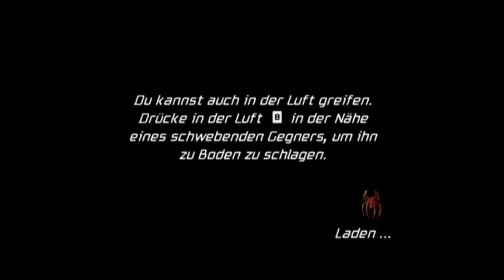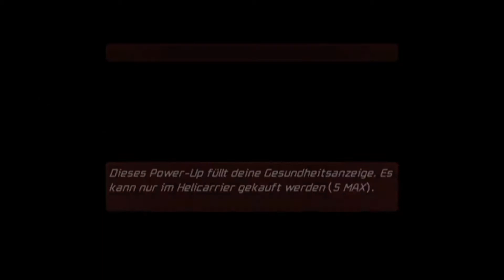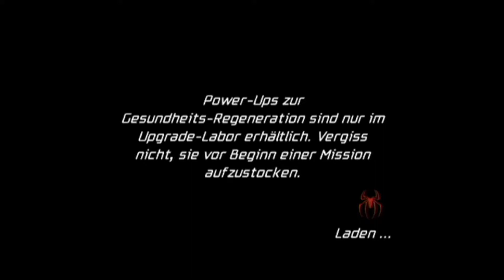Mysterio hinterher ● #18 ● Spider-Man - Freund oder Feind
Let's Play Together Spider-Man - Freund oder Feind
Folge 18: Mysterio hinterher

►In dieser Folge:
Jetzt müssen wir nur noch Mysterio aufhalten. Wir laufen ihm durch das verschneite Nepal hinterher.

►SPIDER-MAN - FREUND ODER FEIND
Entwickler: Next Level Games
Publisher: Activision
Originaltitel: Spider-Man - Friend or Foe
Genre: Beat 'em Up
Erscheinungsjahr: 2007
USK: ab 12
Konsolen: PC, PS2, »Wii«, Xbox 360, NDS, PSP